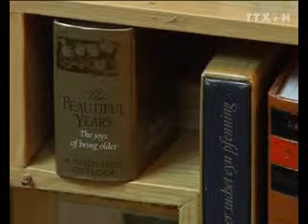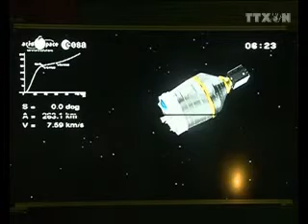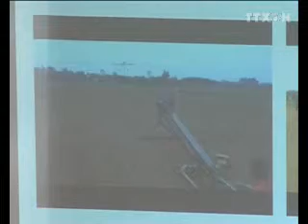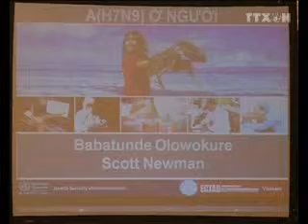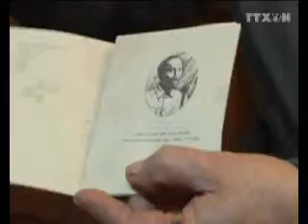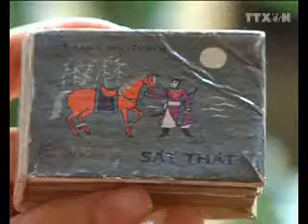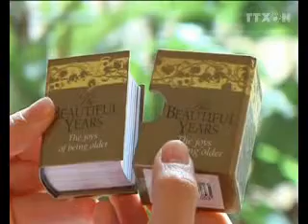Le journal hebdomadaire du 06 au 12 Mai 2013